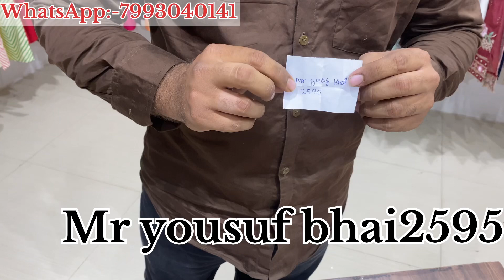BIGGEST 🏆Giveaway announcement 🔥|omer enterprises.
pakistanidress

@Omer enterprises lowest price
Guaranteed shop address

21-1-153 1st floor yahya complex beside madina petrol pump
Highcourt road
Hyderabad